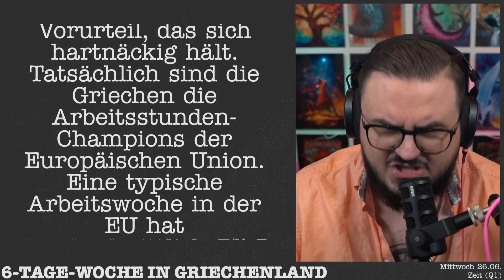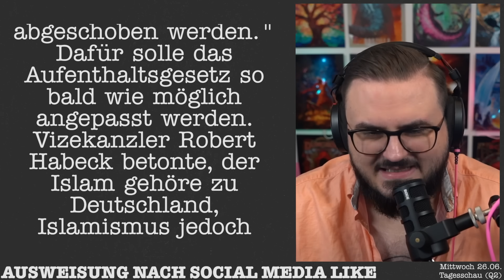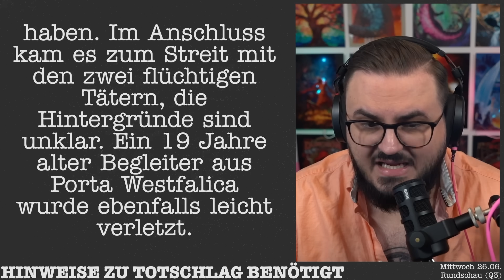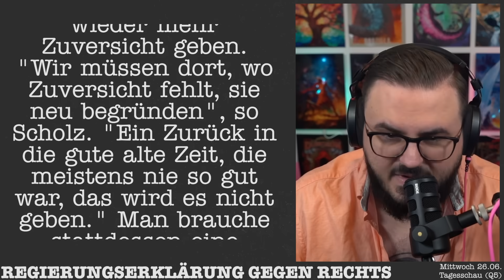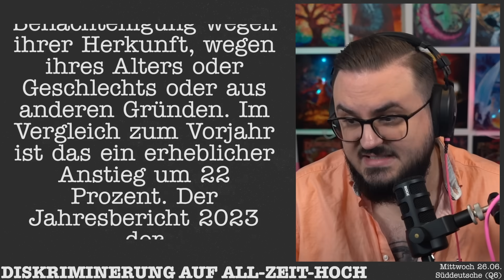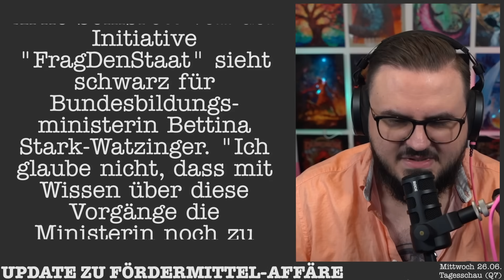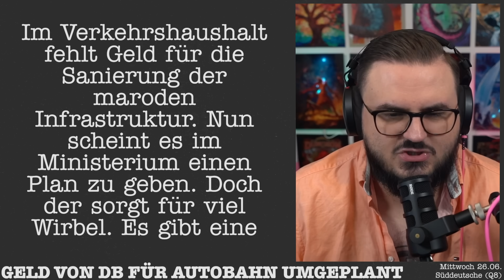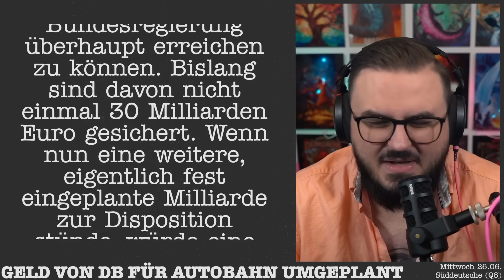6-Tage-Woche wieder eingeführt: Alle Fakten & Überblick 🔎🇬🇷 Alle News vom 27.06.2024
6-Tage-Woche wieder eingeführt: Alle Fakten & Überblick 🔎🇬🇷 Alle News vom 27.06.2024

KAPITEL
00:00 6-TAGE-WOCHE IN GRIECHENLAND (Q1)
03:44 AUSWEISUNG NACH SOCIAL MEDIA LIKE (Q2)
08:27 HINWEISE ZU T0TSCHLAG BENÖTIGT (Q3,Q4)
13:34 REGIERUNGSERKLÄRUNG GEGEN RECHTS (Q5)
18:21 DISKRIMINERUNG AUF ALL-ZEIT-HOCH (Q6)
23:32 UPDATE ZU FÖRDERMITTEL-AFFÄRE (Q7)
28:50 GELD VON DB FÜR AUTOBAHN UMGEPLANT (Q8)